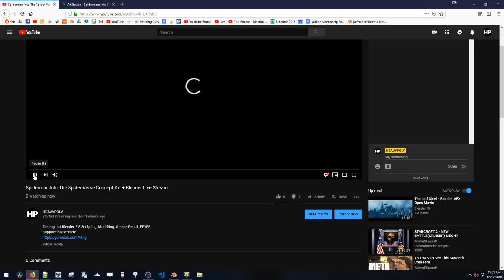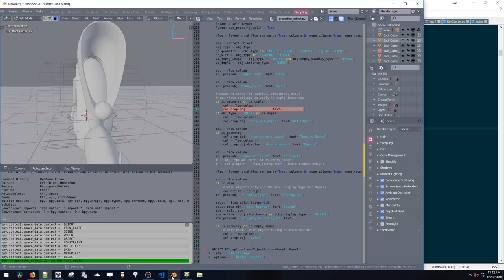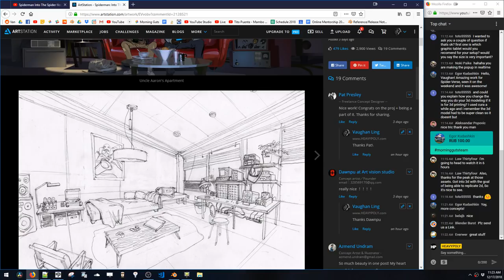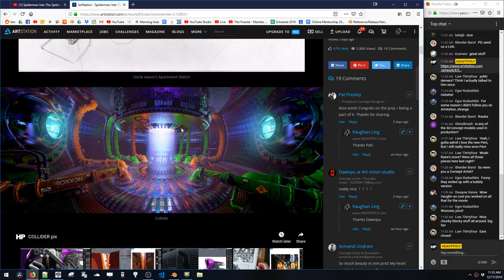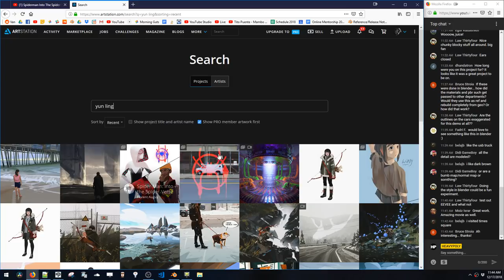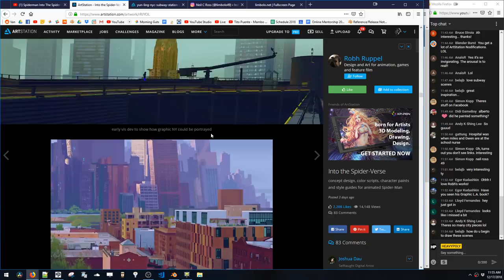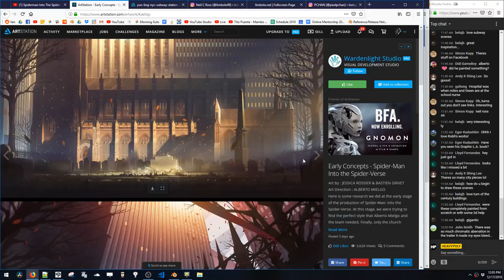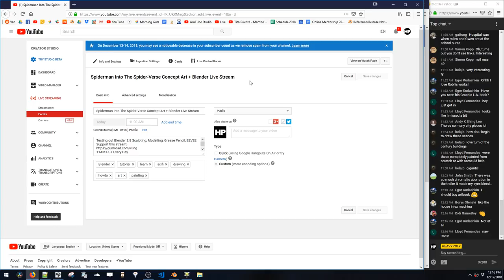Spiderman Into The Spider-Verse Concept Art Part 2 + Blender Live Stream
Testing out Blender 2.8 Sculpting, Modelling, Grease Pencil, EEVEE